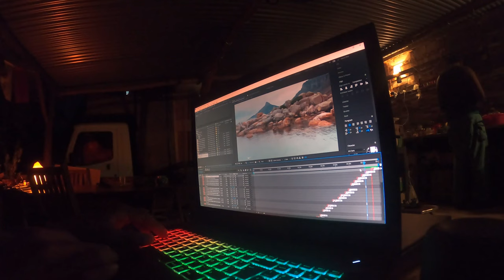Pineal Seven Wells VLOG #6